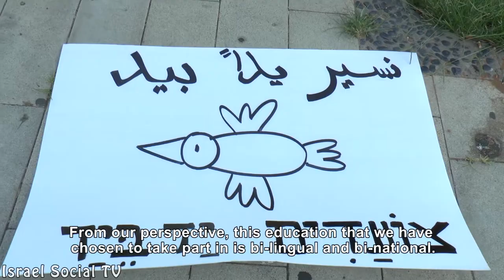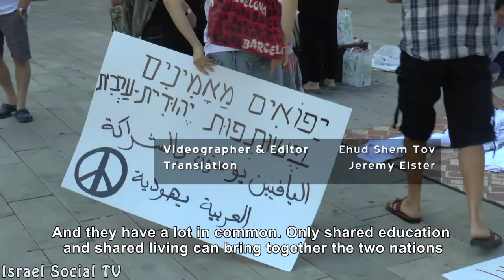Hand in Hand Against Racism and Incitement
A demo in Jaffa against Racism and Incitement which was organized by "Hand in Hand" the center for Jewish-Arab education in Israel.